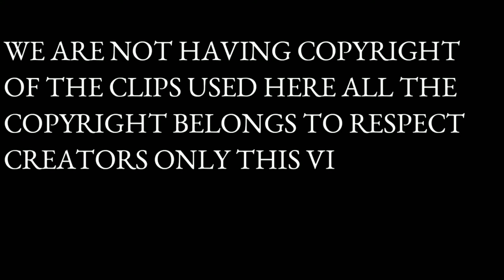Skanda Full Movie Hindi Dubbed Facts | Ram Pothineni | Sreeleela | Saiee Manjrekar | Prince Cecil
Skanda
Ram Pothineni
Sreeleela

Special Note: All images and clips used in the video belongs to their respected owners.

Watch the full video to get interesting facts, Ott & Satellite Details, Preproduction-Postproduction & Filming Details, Budget & Worldwide Lifetime Box-Office Collection Details, Deep Story Analysis & Explanation With Detailed Technical Review Of the 2023 Indian Telugu Hindi dubbed Action film (2023 Film).